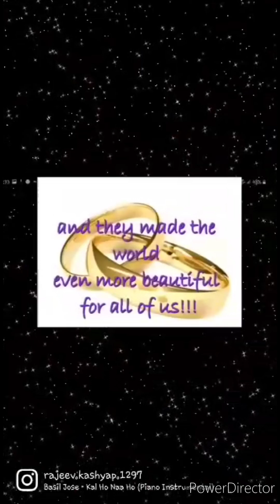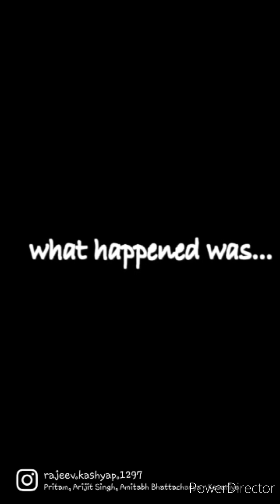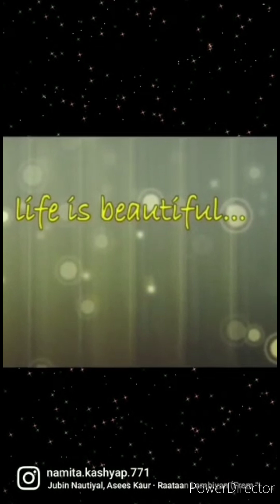Happy anniversary mummy and daddy❤❤❤//🎬 video journey🎞// surprise for parents 🎊 latest songs 🎶🎶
#✨surprise for parents ♥️♥️
#🎞video journey 🎬
latest songs🎶🎶 👇
           # Kalhonaha # Pyaar ki ek karani  # Tenu leke javange  # Raataan lambiya # Kesariya ♥️♥️
so thanks,